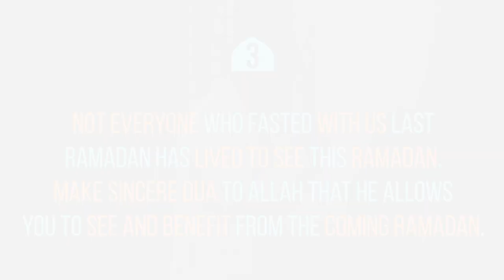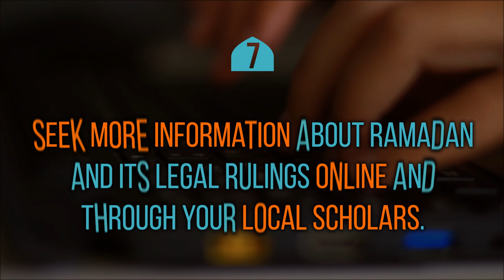7 Powerful & Practical Tips To Prepare For Ramadan 2022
7 Powerful & Practical Tips To Prepare For Ramadan & To Make This Your Best Ramadan Yet!